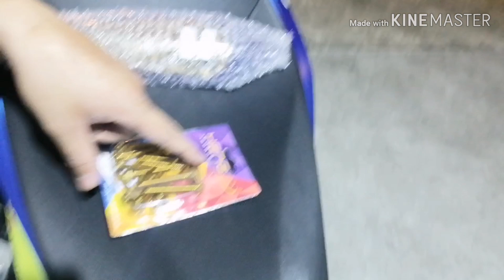Heng Bolts for Aerox 155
For references check this links for my set up:

-62mm bore up vlog

-1st stage set up stock size piston

NO-copy rights

The crew type racing music

LIQWYD - YOU